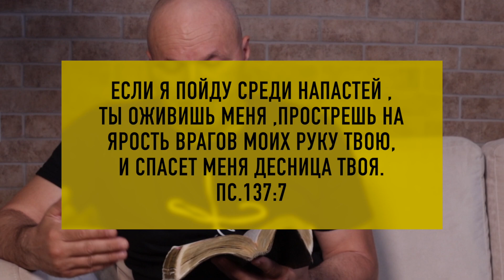26мая 2021"УТРЕННЯЯ ГОРНИЦА" Пс.137:7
Проповедует старший пастор Владимир Дзюба.
Если Вам необходима молитва, консультация или просто общение, свяжитесь с нами:
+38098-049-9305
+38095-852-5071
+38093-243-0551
(С 9:00 до 21:00. Стоимость звонка согласно тарифу вашего оператора связи.)